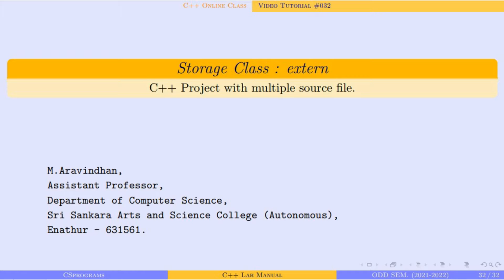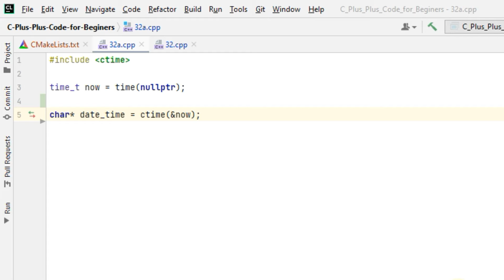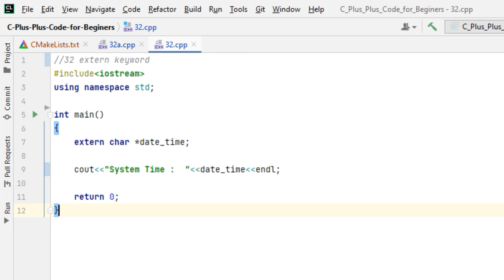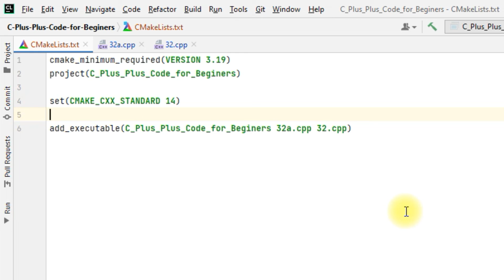Developing C++ Project | extern storage class | DemoProgram 32